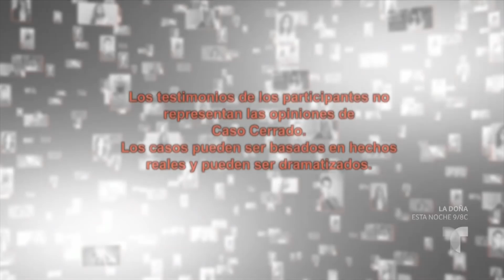¡Mi ex me sigue y me quiere robar el negocio! 😡🚘💔 | Caso Cerrado | Telemundo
Video oficial del controvertido programa de Telemundo Caso Cerrado. Rafael salió de prisión y encontró que su mujer se cambió la identidad y puso un negocio de limosinas al igual que el negocio que tenía su familia y además con parte de su dinero.

Voy a reclamar la mitad de los bienes de mi esposa | Caso Cerrado | Telemundo

Tus películas y series favoritas, y mucho más. Disponibles ahora en Peacock.